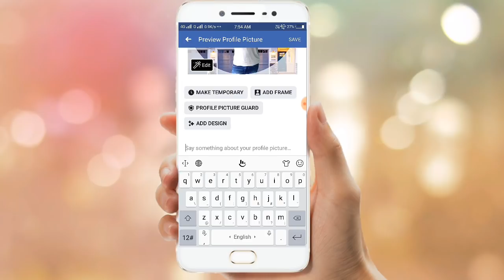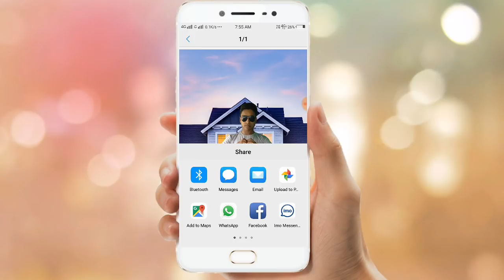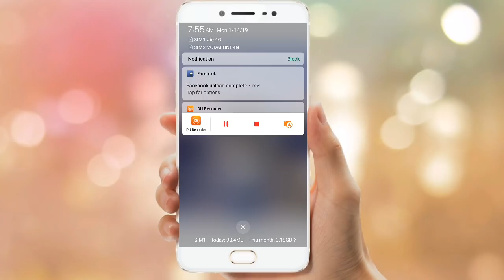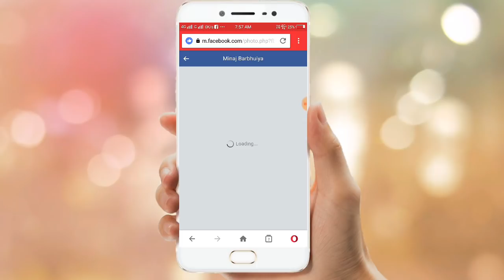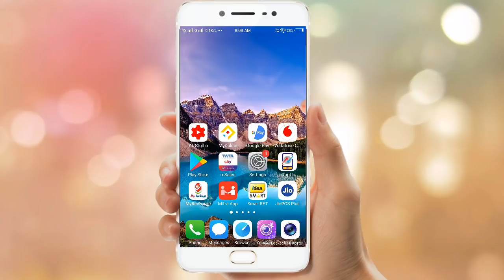How to upload full size facebook profile picture without crop | facebook full profile picture 2020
Kase kare facebook full profile picture full tutorial on android phone